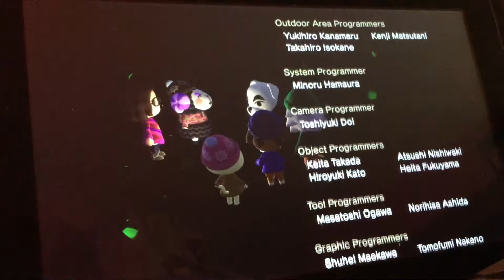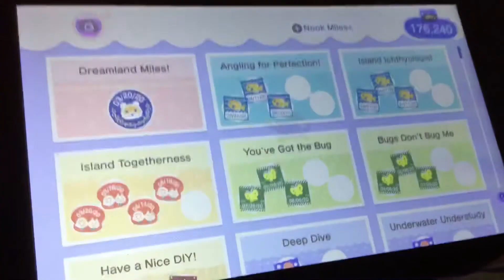Let’s Play: Animal Crossing New Horizons Part 306 K.K. Jazz (Nintendo Switch)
K.K. Slider is here for his performance tonight.